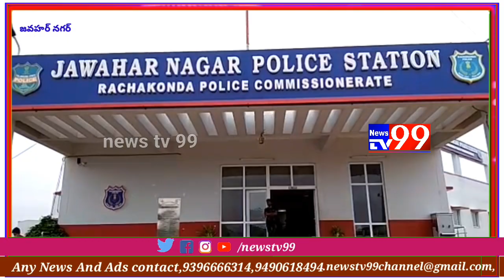మద్యం అధిక ధరకు అమ్మి డబ్బులు దండుకుంటున్న యజమానులు,అడిగితే బెదిరింపులు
మేడ్చల్ జిల్లా, జవహర్ నగర్ పోలీస్ స్టేషన్ పరిధిలో లాక్ డౌన్ ఉల్లంఘిస్తూ శ్రీ బాలాజీ వైన్స్,మరియు చుట్టుపక్కల ప్రాంతాల్లో ఉన్న వైన్సుల దగ్గర ఉదయం నుండి జనాలు గుంపులు, గుంపులుగా ,సామాజిక దూరం పాటించకుండా, మాస్కులు లేకుండా, ఎక్కడపడితే అక్కడ జనాలు వైన్స్ దగ్గరకు చేరుకున్నారు..

ఎలా జనాలు రావడంతో దాదాపు అర కిలోమీటర్ దూరం వరకు ట్రాఫిక్ సమస్యలు తలెత్తాయి.

వైన్స్ యజమాని ఇవి ఏమీ పట్టించుకోకుండా తన ఇష్టారాజ్యంగా వ్యవహరిస్తున్నాడు.

కేంద్ర రాష్ట్ర ప్రభుత్వాలు కరోనా వైరస్ నిర్మూలనకు నలభై మూడు రోజులుగా లాక్ డాన్ కొనసాగిస్తున్న తరుణంలో ఇలా బాలాజీ వైన్స్ దగ్గర జనాలను చూసి కరోనా వైరస్ నిర్మూలన ఎలా సాధ్యం అవుతుందని కొందరు ప్రశ్నిస్తున్నారు.

కూలిపని చేసే కార్మికులు రోజు నైటి ఎం ఎల్, పుచ్చుకొనిదే వాళ్ళు నొప్పులు పోయి నిద్ర పట్టేది కాదని,లాక్ డౌన్ ఉన్నన్ని రోజులు మందు లేకపోవడంతో ఒళ్ళు నొప్పులు అధికమై నిద్ర పెట్టలేదని మందుబాబులు వారి గోడును వెళ్లబోసుకున్నారు...

ఇప్పటికైనా అధికారులు స్పందించి వీరిపై కఠిన చర్యలు తీసుకోవాలని పలు సంఘాలు కోరుతున్నాయి.